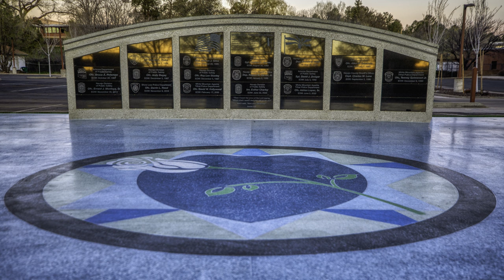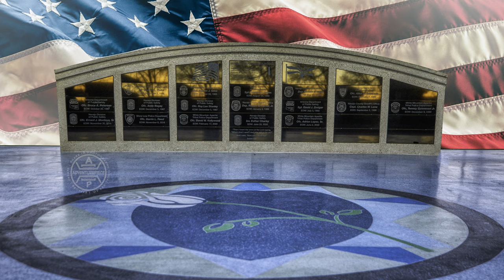Navajo County Fallen Officer Memorial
Honor guard and the opening to the Navajo County Fallen Officer Memorial in Show Low AZ 042223. @NavajoCountyAZ  @sheriffsauxilliaryofnavajo3954  @chairwomanofthewhitemounta9532 @azgfd